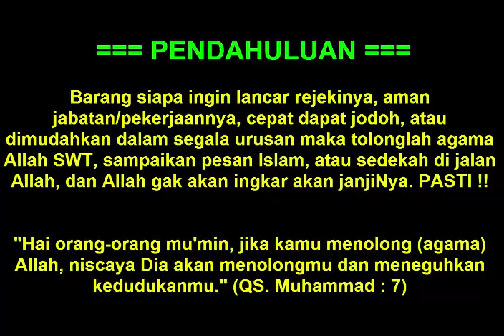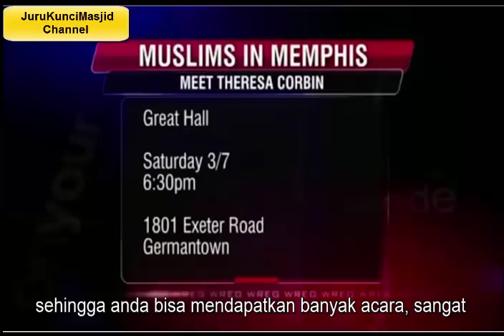THERESA, GADIS BULE 👍INI BARU MASUK ISLAM SUDAH INGIN BERDAKWAH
Theresa Corbin, gadis Amerika ini baru masuk Islam sudah ingin berdakwah.
Memang, hidayah selalu menjadi petunjuk Allah yang diberikan kepada hamba-Nya sehingga terbuka menerima kebenaran dalam hati-Nya. Sebab hidayah menjadi salah satu petunjuk Allah yang diberikan kepada Hamba-Nya sehingga terbuka menerima Islam. Karena hidayah tidak apat dibeli, tapi ini adalah nikmat Allah yang hanya dianugerahkan kepada Hamba-Nya yang dikehendaki-Nya.
Salah satu ciri orang yang mendapatkan hidayah dari Allah SWT yaitu orang yang mudah dalam melaksanakan ibadah. Orang tersebut akan merasakan betapa nikmatnya dalam beribadah, selalu ikhlas, dan menantikan waktunya beribadah.

convert to islam subtitle indonesia
Kisah Inspirasi Kehidupan
Inspirasi Cerita Pendek
Fim Pendek Kisah Nyata
Cerita Kehidupan
Kisah Yang Sebenarnya Terjadi